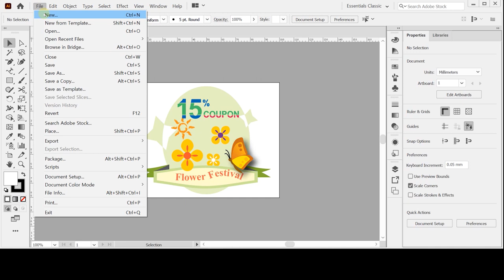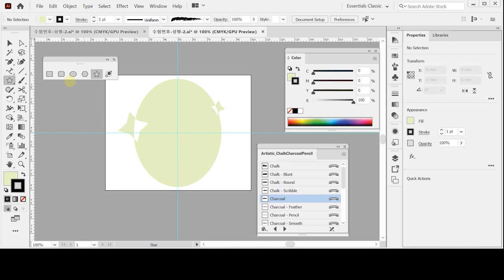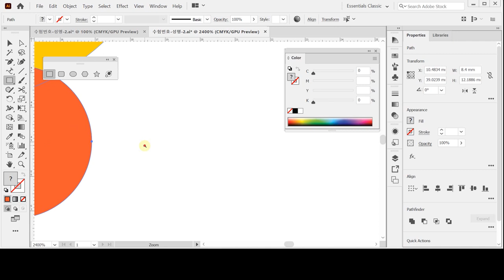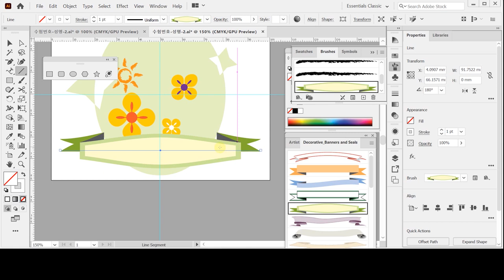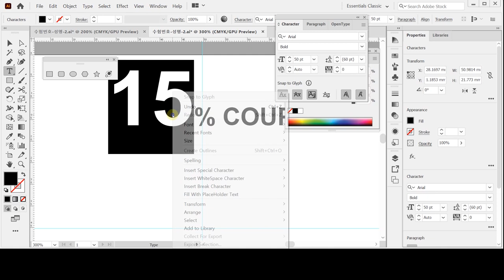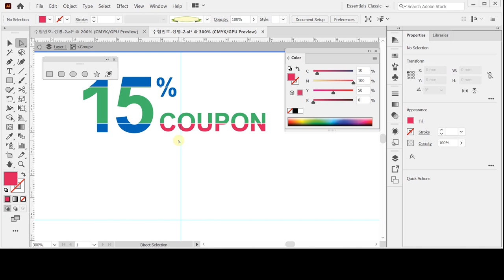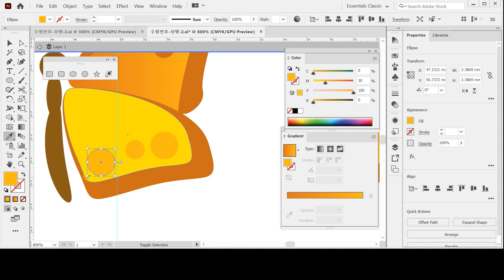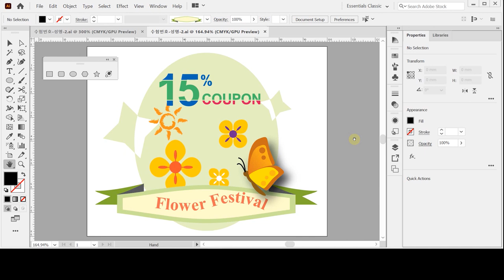[GTQ일러스트2급 ver.CC] 기출 유형 문제 4회 - 문제2